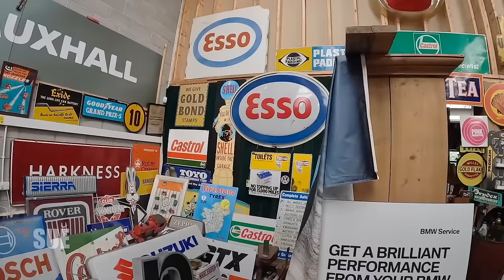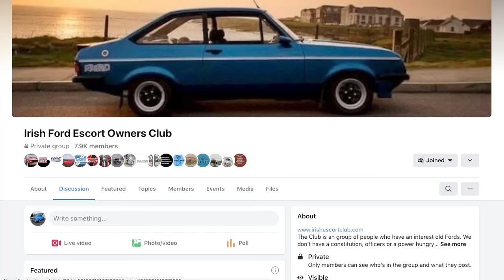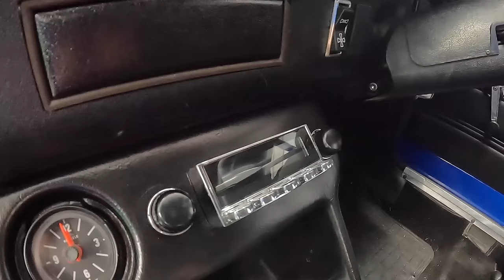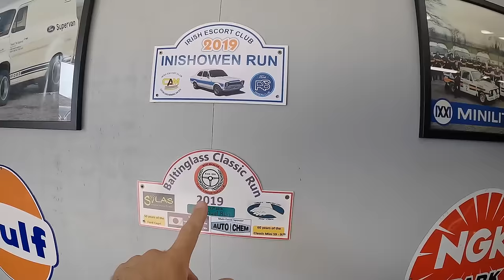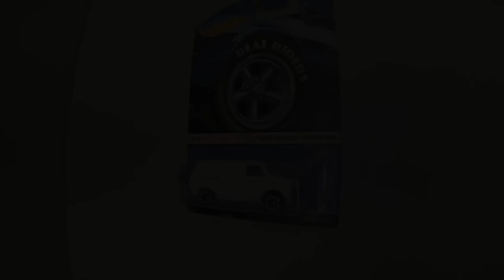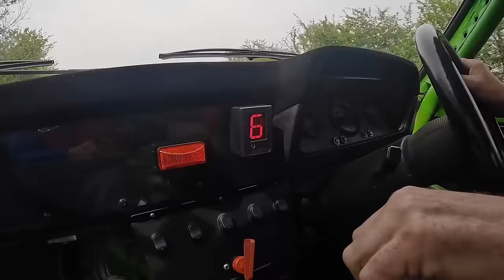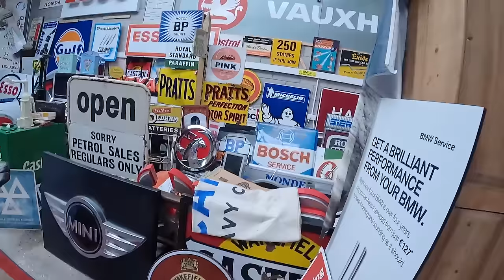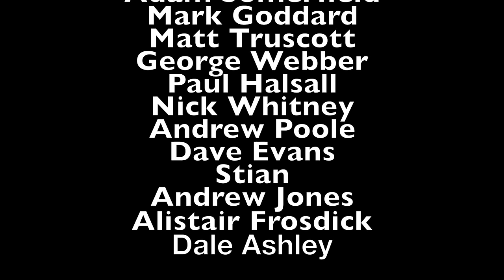Visiting BDC driver Declan Munnelly! 😃 *DRIFTING IN MEXICO* 🇲🇽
It was day 3 or my recent Ireland trip and as expected is was another EPIC one!! 👍
We went to visit drift legend and former BDC driver Declan Munnelly! Declan Kindly showed us round his collection and then took me to ‘Mexico’ in the Mk2 Escort that he used to compete in! 👍
We then went to visit Hugh and Sue at McNean Antiques and Salvage in Blacklion, County Cavan.
Also, we loaded Padraig Murphy’s Mk2 Escort rally car onto the trailer ready for the weekends shenanigans! 👍
Another AWESOME day in Ireland and its no where near over yet! 😃

BECOME AN OFFICIAL MH PATREON TO BE THE FIRST TO HEAR ABOUT WHAT'S GOING ON IN MY FORD BASED LIFE, AND TO GET YOUR NAME ON SCREEN AT THE END OF EVERY VIDEO!!

THE SUMMIT RUN INSTA: @thesummitrun